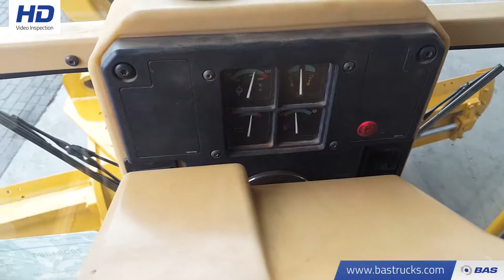70094884 Caterpillar 12K